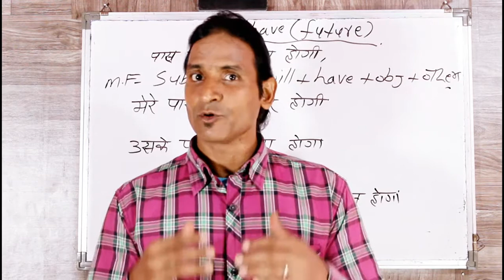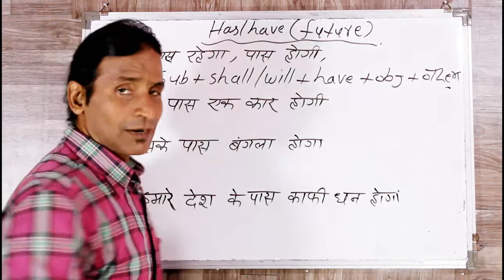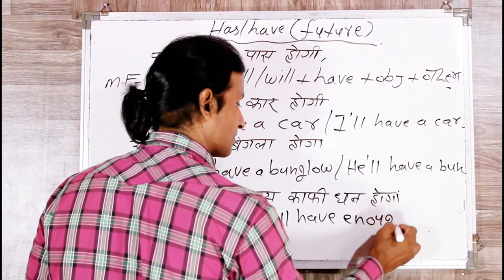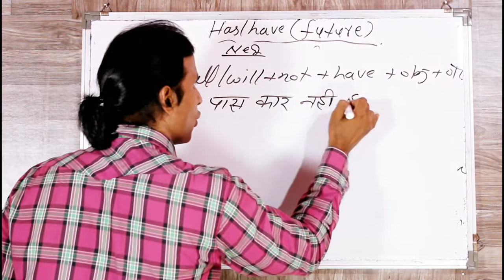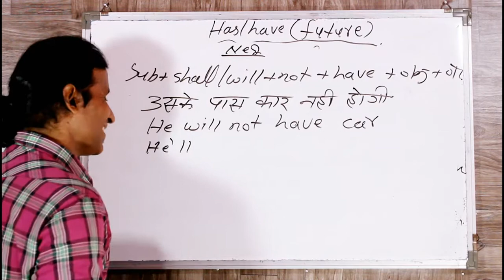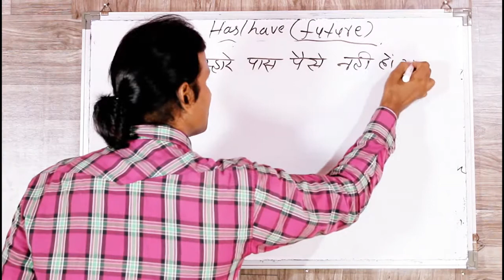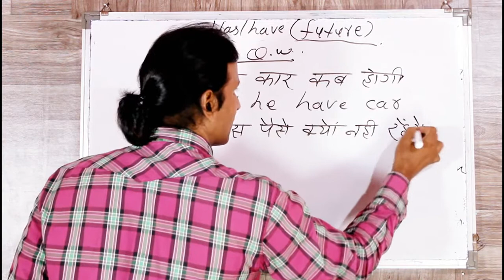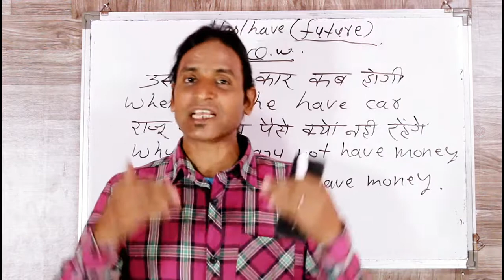HAS HAVE FUTURE CLASS 22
dosto ye hamara education channel hai jisme english asaani se sikhne ke tarike bataye jaate hai aur hamara har video step by step hota bilkul ek real class ki tarah dosto agar aapko achha lage toh like karna share karna comment karna aur mere channel ko subscribe kar dena agar aap english sikhna chahte hai toh deva english spoken class ka regular video dekhiye